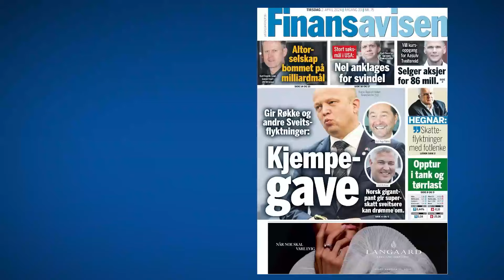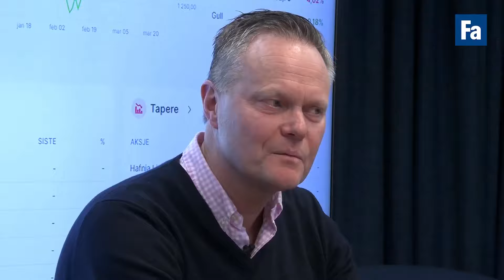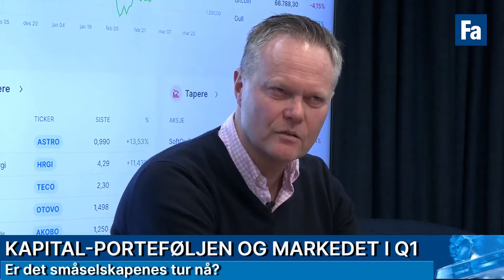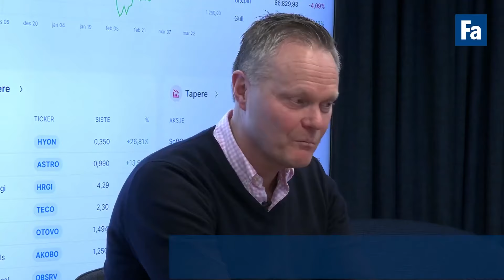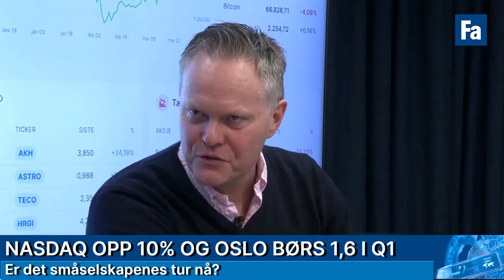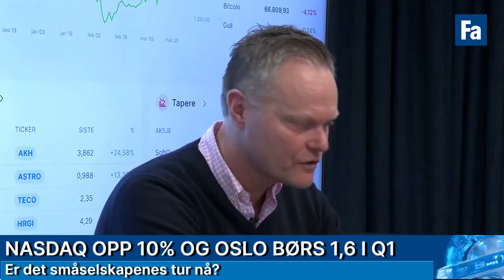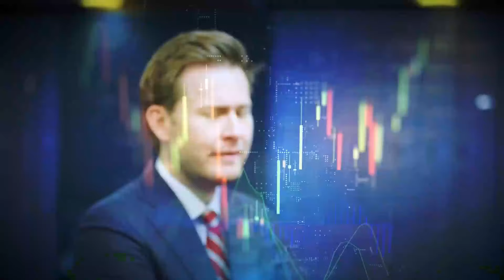Aker casher inn karbonfangst, Shelf Drilling i trøbbel og børsoppgang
– 9. april blir veldig viktig, sier investoransvarlig Sigurd Roll om TGS-aksjen. Vi diskuterer den, resten av Kapital-porteføljen og hvordan finansmarkedene gjorde det i første kvartal når vi sparker i gang den første uken etter påsken. Det blir også mer om Akers karbonfangst-deal med Schlumberger og problemene Shelf Drilling har i Midtøsten.